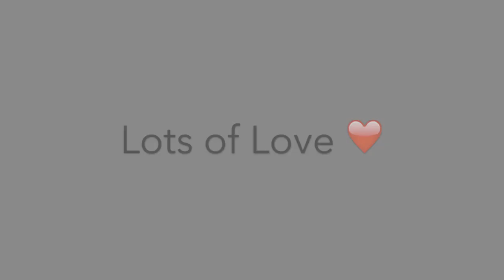Sarah Jane Scott - I sing a liad für di - 1 minute cover